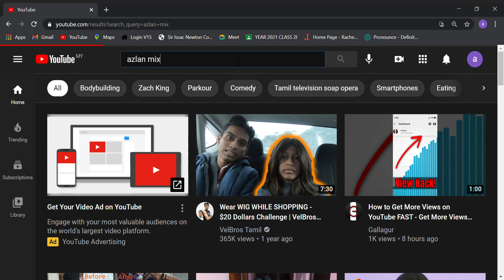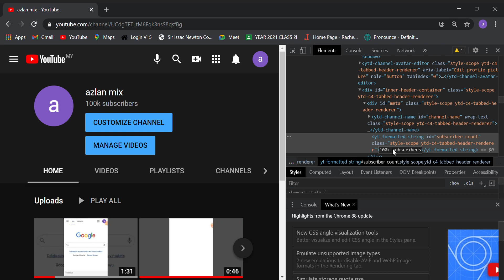how to hack subscribe on youtube